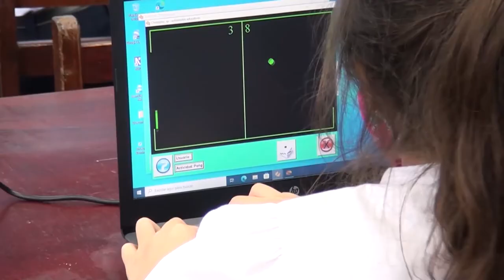Entrevista: ICE beneficia a 170523 personas con servicios de telecomunicaciones en la Zona Sur